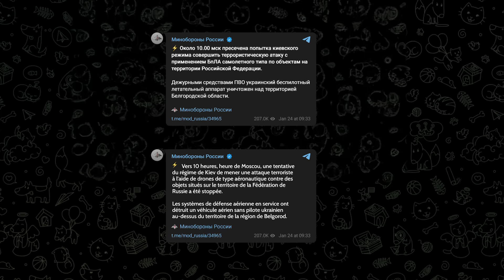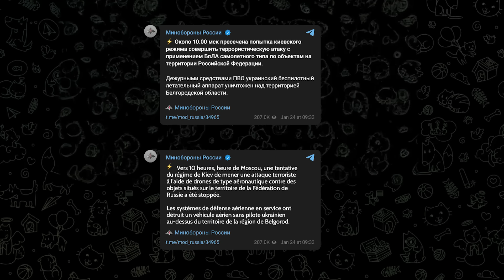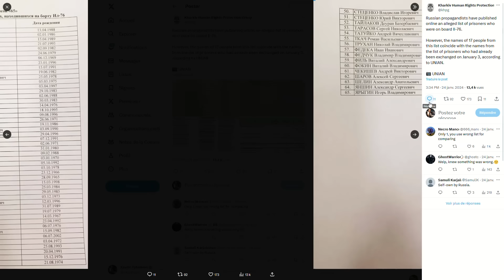[🇺🇦/🇷🇺] CRASH d'un IL-76 RUSSE: qui a abattu l'avion et y avait-il vraiment des prisonniers à bord?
Alors qu'un avion de transport stratégique IL-76 a été abattu au-dessus de la région de Belgorod, l'Ukraine et la Russie se rejettent la responsabilité du tir. La Russie prétend par ailleurs que l'appareil transportait plus de 70 prisonniers ukrainiens destinés à un échange de prisonniers devant avoir lieu le jour même, une version contestée...